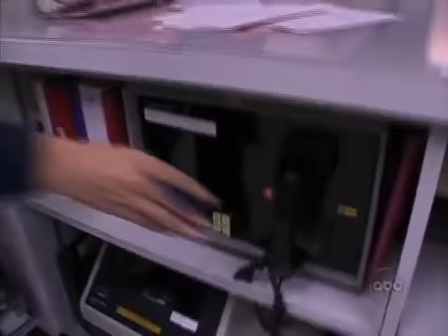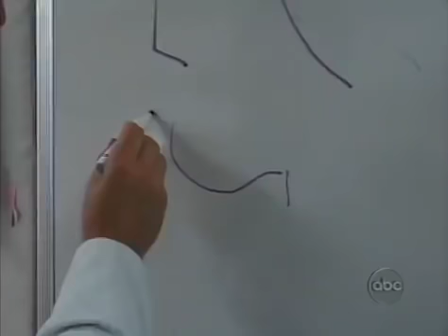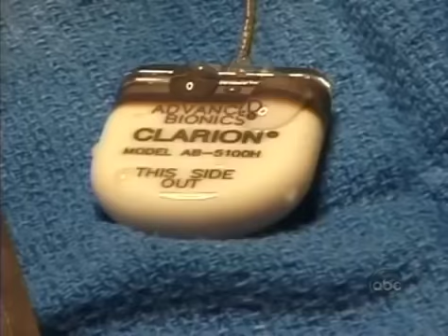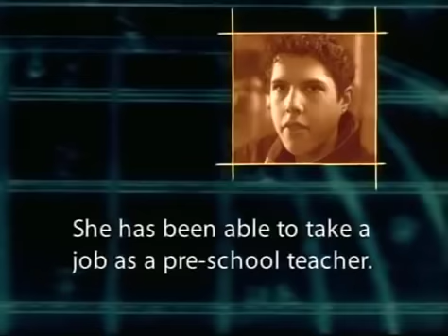Hopkins 24/7 - Episode 5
Episode 5: Eating Disorders
Get behind closed doors to hear candid conversations between therapists and anorexic young women; witness the amazing moment when a profoundly deaf child hears for the first time made possible by a microchip implant. Young women discuss the dangers of eating disorders and self-abuse problems; hearing-impaired patients adjust to a surgical procedure designed to help their auditory capabilities; a third-year resident talks about the ups and downs of practicing medicine and the often humbling experience of seeking help with her work.